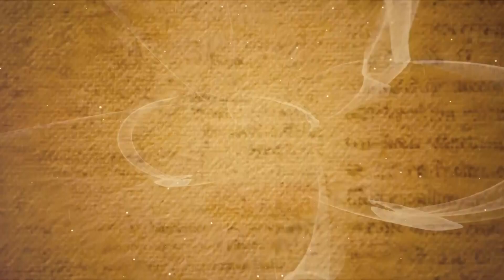भोजपुरी बिरहा |स्वर्गलोक देव न्यायालय में ( राम रावण )Swarglok Dev Nyayalya Mien |Dinesh Kavi Mali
Song :    Swarglok Dev Nyayalya Mien Ram Ravan
 Singer   :  Dinesh Kavi Mali ,Devariya ( 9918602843)
Lekhak : Lt.  Baba Ratan Lal Goswami
Nirdeshan : Ganga Sagar Mali (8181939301)
Category: Bhojpuri Devotional
Producers: Amresh Bahadur, Ramit Mathur
Label: Yuki